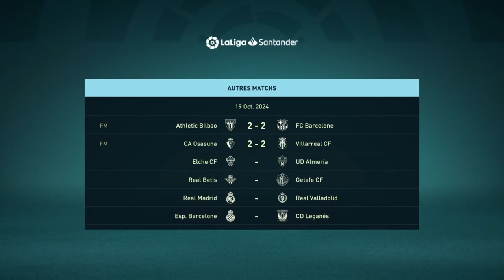FIFA 22 - CARRIÈRE JOUEUR #46 : ON RETROUVE DES COULEURS !